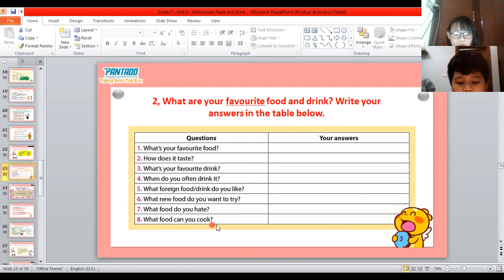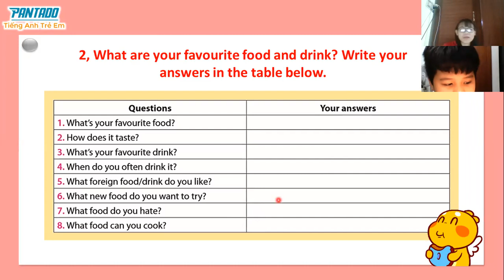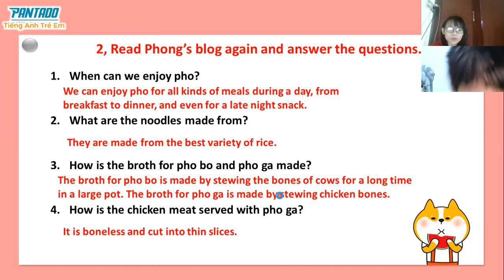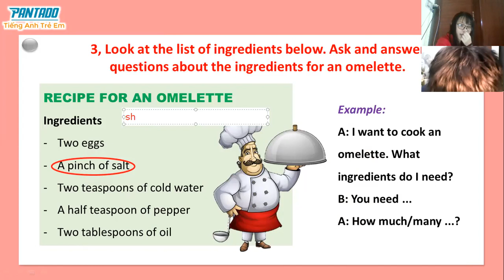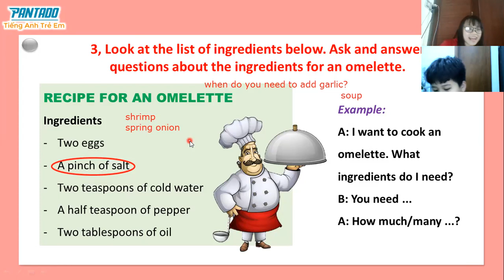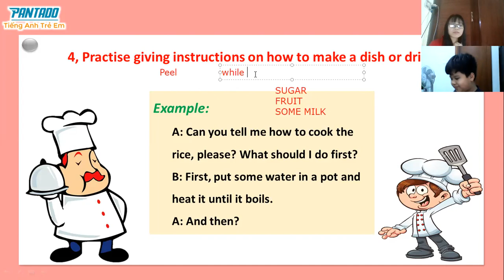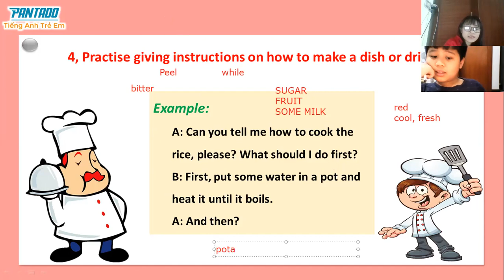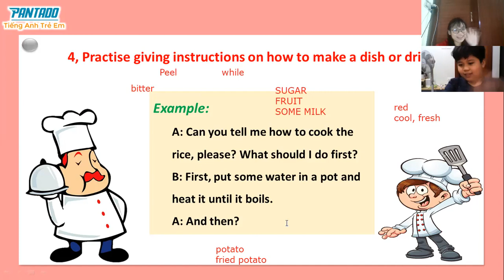Grade 7 - Tung 26.1